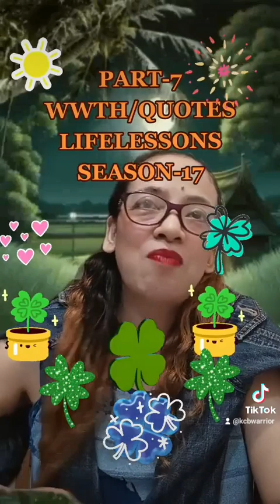June 17, 2023